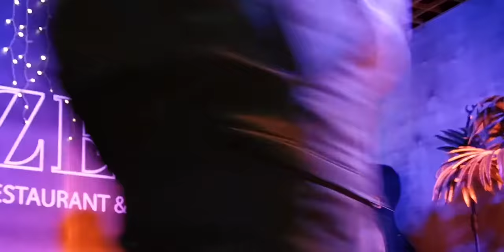Boney M Sunny on the Cello/ 2K, HDR (cover)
"РОК  ВИОЛОНЧЕЛЬ"  Лучшие "Шоу на виолончели"

найти музыканта:  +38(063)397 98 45 Киев. Украина.

   Профессиональный музыкант, лауреат международных конкурсов с высшим музыкальным образованием.
Жанр, Cello Cover – эстрадная игра на виолончели, в сопровождении бэндов, ансамблей или минуса. Большой опыт работы на эстрадной и классических сценах, разных уровней. Стиль игры -  "Дэвид Гаррет" ,  "The Piano Guys" , "Lindsey Stirling" , "Vanessa Mae" .

Произведение «Boney M Sunny on the Cello/ 2K, HDR (cover)» созданное автором по имени Anton Stepanenko, публикуется на условиях лицензии Creative Commons «Attribution-ShareAlike» («Атрибуция-СохранениеУсловий») 4.0 Всемирная.